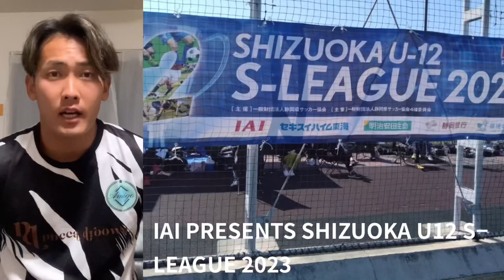【ご報告】２つお伝えしたい事があります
けーたのLINEはお手数ですが、チラシの画面をスクショしていただき、QRコードからご追加お願い致します🙇

【丸わかり】アミーゴオンライントレーニングの概要を分かりやすく説明しています！

UCtIbYdakmIBskI__UJ5ZdHA